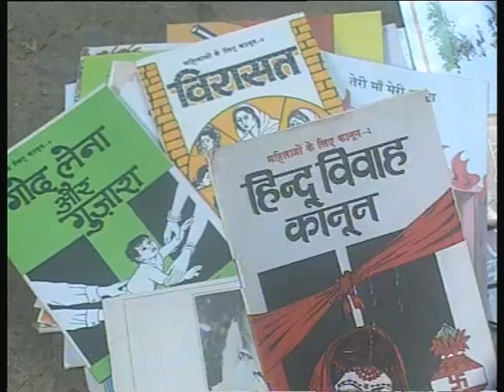Bhains Baraabar Bhag 10; Vivah Kanoon / भैंस बराबर भाग 10; विवाह कानून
यह कार्यक्रम विवाह कानून पर आधारित है इसमें परमेश्वरी विवाह कानून की किताब पढ़ कर गाँव के लोगों को विवाह कानून के बारे में बताती है।